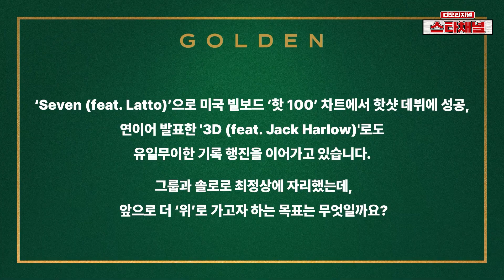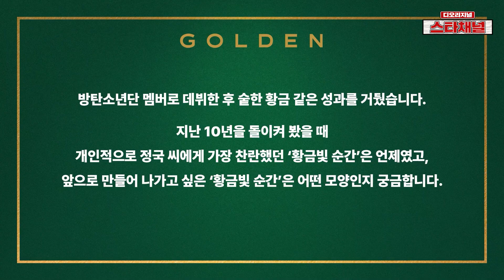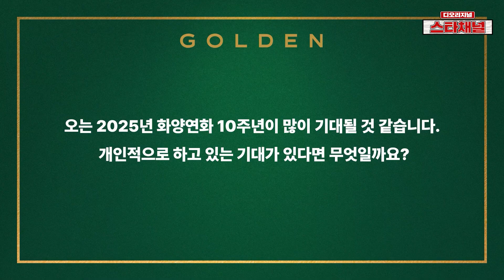BTS 정국의 황금빛 순간을 담은 '골든(GOLDEN)' 소개 #2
'BTS' 정국(전정국/JK/KOOK)이 11월 3일 오후 1시 첫 솔로 정규 앨범 'GOLDEN'을 전세계 동시 발매한다.

솔로 아티스트 정국의 ‘황금빛 순간’을 모티브로 하는 이번 앨범에는
 솔로 싱글 ‘Seven’ Explicit Ver.과 Clean Ver., ‘3D’를 포함해 총 11곡이 수록된다.

제작
우리가 찾고 있던 진솔한 연예채널
'스타채널 디 오리지널'